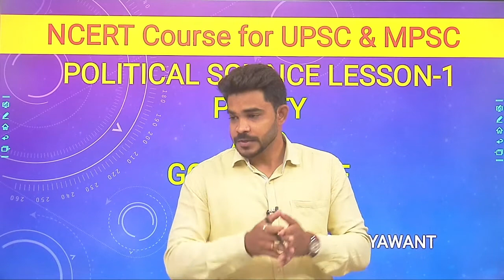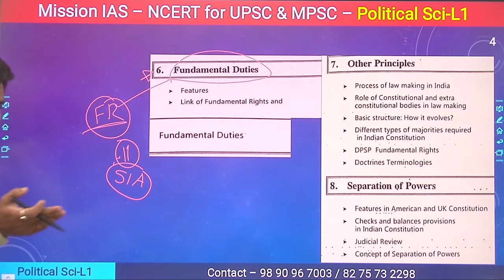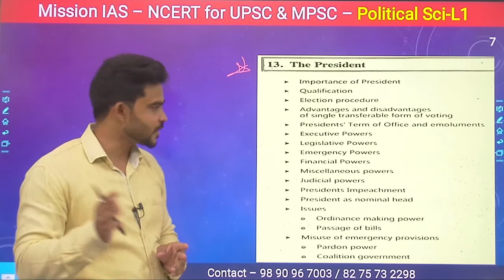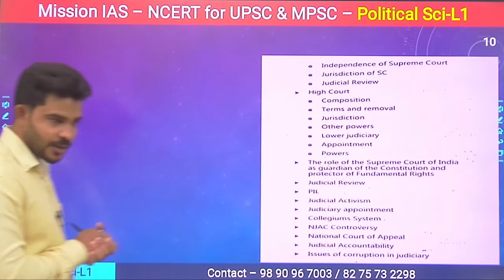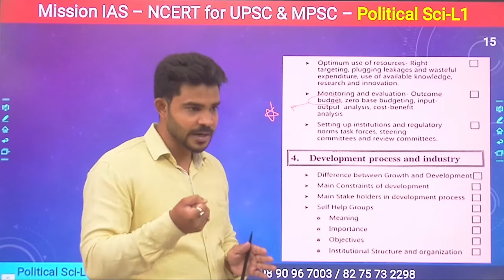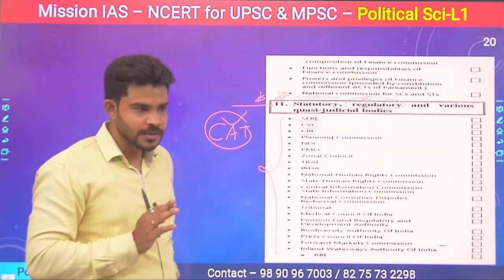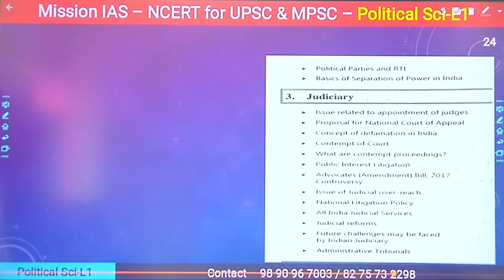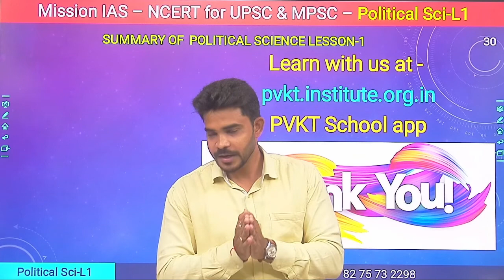Polity 1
Explore more PlayList Available here:
1] Diwali Lamp Creativity
2] Festival Creativity Happiness
3] Super 60 Mission IAS Camp
4] Navratri Special Series 2020
5] Knowledge Bite Series
6] Super 60 Mission Gold Medal
7] 2nd - STTP on Computational Intelligence in Earthquake Resistant Design 28 Sep to 3 Aug 2020
8] PVKT School Courses Video
9] Civil Department - PRMCEAM
10] Rain Water Harvesting
11] Surveying-I Lectures - Basic Land Surveying
12] STTP on Computational Intelligence in Earthquake Resistant Design 3 Aug - 8 Aug 2020
13] Online Learning Tools for Beginners
14] Surveying-II Lectures - Advance Surveying